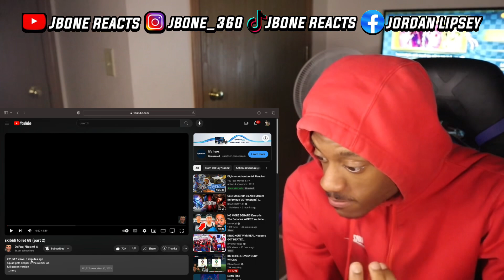RIP LARGE CAMERAMAN!!! Skibidi Toilet (68 Part 2) (REACTION!!!) 🔥🔥🔥